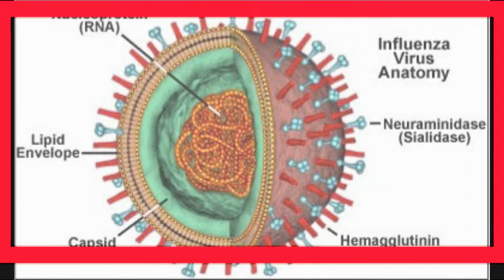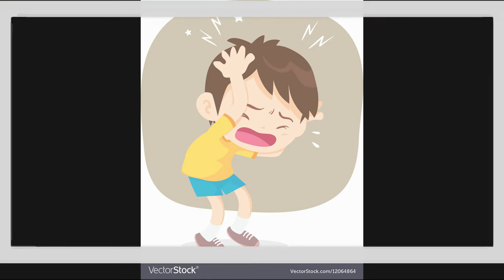About covid 19 in telugu